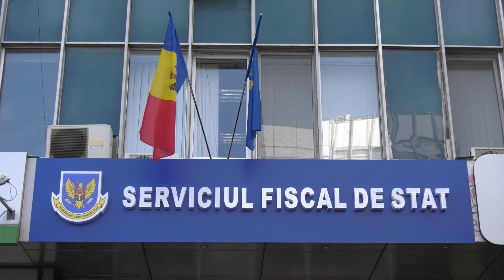🔵AGENȚIILE IMOBILIARE AU SCUMPIT CHIRIILE PÂNĂ LA APROXIMATIV O MIE DE EURO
Prețul chiriilor a explodat în  Chișinău. Potrivit anunțurilor afișate pe internet, prețul pentru un apartament cu o cameră a crescut de la 200 de euro la 500, iar chiria unei locuințe cu trei camere s-a scumpit de la 350 de euro la 1500. Prețul poate varia în funcție comodități, dar practic în toate cazurile s-a dublat în comparație cu ziua de ieri. Se întâmplă în condițiile în care ieri în țara noastră au intrat mii de cetățeni ucraineni, care se refugiază din cauza războiului declanșat.